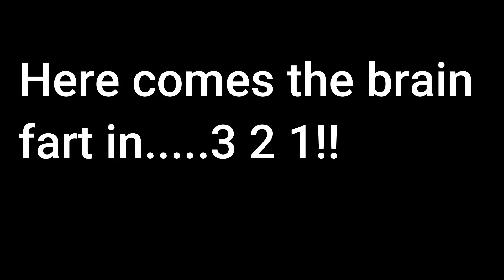Building the shed coop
I start the new project of building my dream coop and run for my chickens.
Come and see how it turns out.